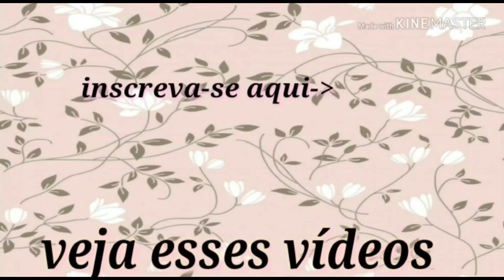FABRICANTE DE MODA MASCULINA JEANS VEM CONFERIR!!!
CLIQUE AQUI E FALE DIRETO COM O FORNECEDOR ⬇️ FLANNYL JEANS
⬇️FLANNYL JEANS WHATSAPP📞
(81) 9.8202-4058